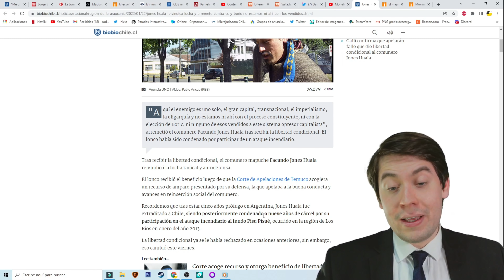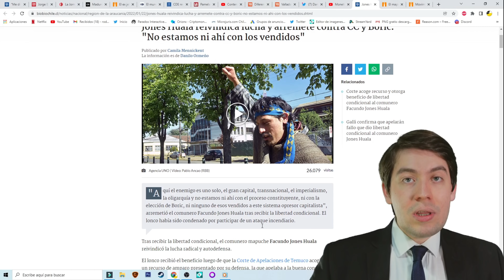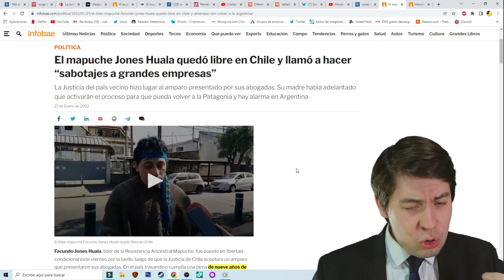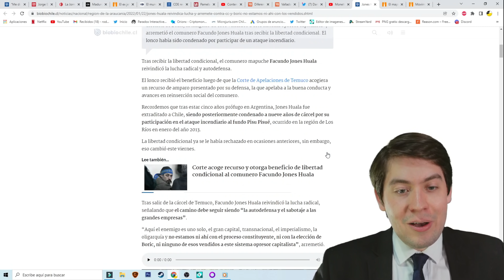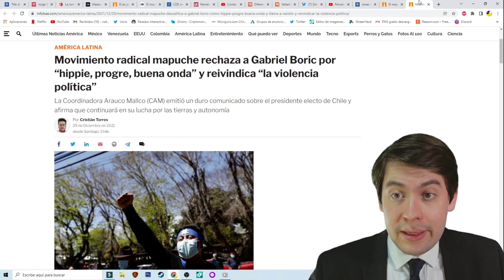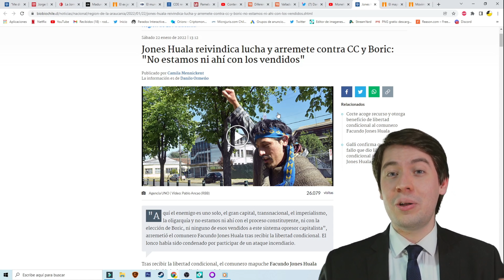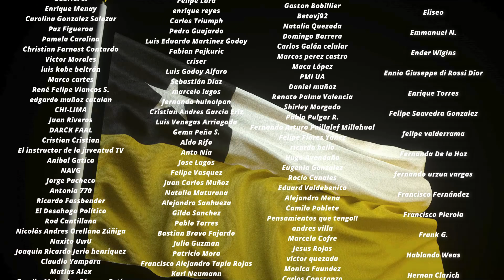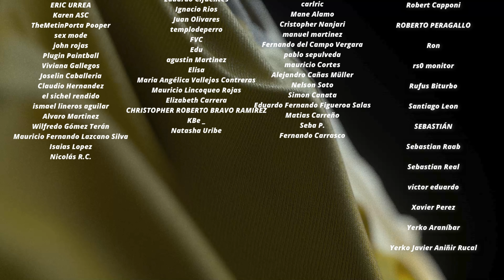MAPUCHES ATACAN a BORIC y CONSTITUYENTE "NO NEGOCIAMOS con TIBIOS NEOLIBERALES"